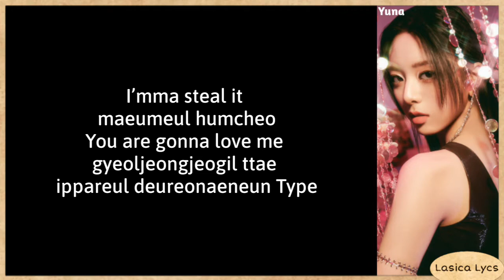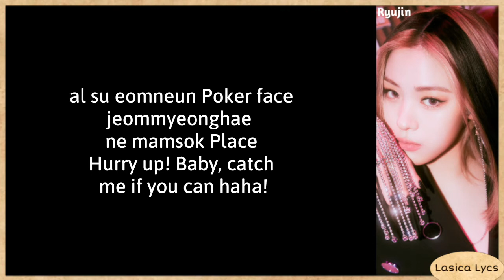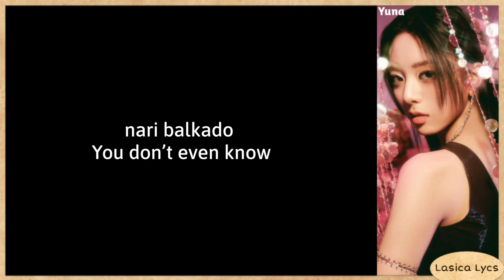ITZY (있지) – 'MAFIA IN THE MORNING' (마.피.아. IN THE MORNING ) Lyrics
The song and the picture are all belongs to JYP Entertainment